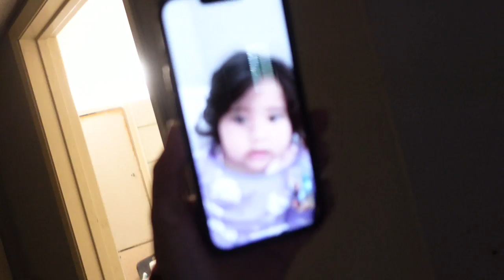VLOGMAS DAY 5 | HAIR CUT AND STARBUCKS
VLOGMAS DAY 5 | HAIR CUT AND STARBUCKS GRANDPARENTS ARE BACK FROM MEXICO